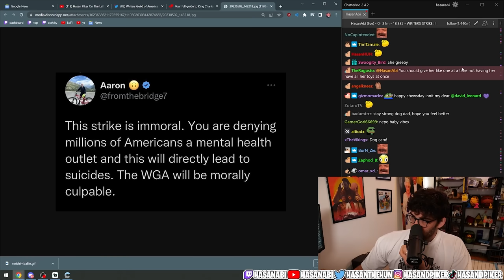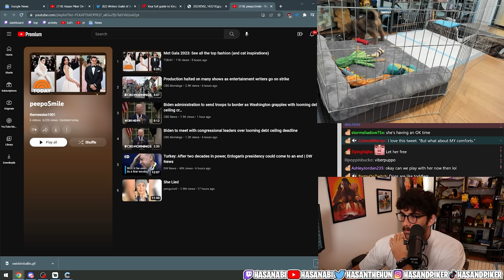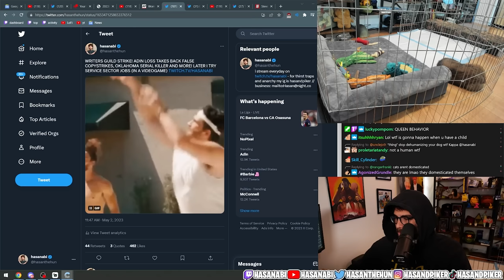KAYA is TESTING HASANABI Big Time | PUPDATE #9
Kaya has been spoiled to no end according to Hasan and is now starting to rebel more and more in her prison.

Clip from Hasanabi Twitch Stream (May 2, 2023)

Hasanabi is a political left-wing commentator streaming on Twitch every day. He previously worked as a journalist and producer at The Young Turks.

On his  Twitch Stream he covers personalities like Joe Rogan, Alex Jones, Tucker Carlson, Ben Shapiro and Jordan Peterson. He commentates shows like JCS - Criminal Psychology, Jubilee and covers other streamers like XQC, Trainwrecks, Pokimane, Ludwig, Valkyrae and Austin Show.